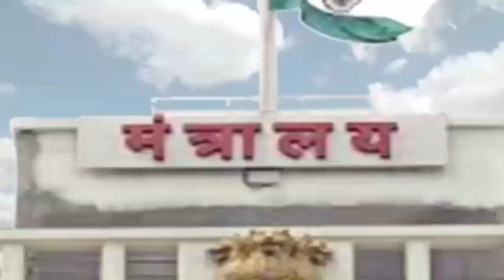देसी कट्टे के साथ एक गिरफ्तार, कल्याण क्राइम ब्रांच यूनिट-3 की कार्रवाई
कल्याण क्राइम ब्रांच यूनिट-3 की कार्रवाई

चुनावी मौसम में पुलिस हुई अलर्ट